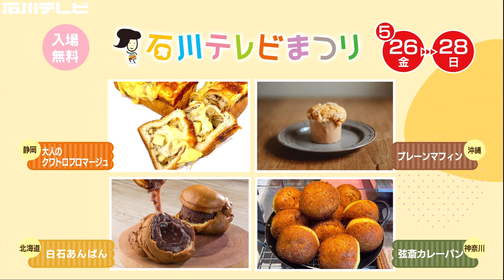石川さんとパンのフェス 2023 パン紹介① 淡路牛カレーパン sumheart | スイートオーケストラ | 事前予約パンセット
昨年北陸に初上陸し好評を博した「パンのフェス」が今年も金沢にやってくる！

「パン好きの、パン好きによる、パン好きのための祭典」として累計110万人以上を動員している日本最大級のパンイベント“パンのフェス”。昨年、初開催し大好評だった「石川さんとパンのフェス」がパワーアップして今年も金沢で『石川テレビまつり』と同時開催します。

なんと、石川テレビの人気キャラクター“石川さん”をイメージした限定パンも発売予定！北陸のパン好きのお客様にたくさんの素敵なパンとの出会いをお届けする『石川さんとパンのフェス』にぜひご来場ください！

開催: 2023年5月26日（金）～28日（日）
会場: しいのき緑地（しいのき迎賓館）

【出店パン屋さん紹介①】
・淡路牛カレーパン sumheart（兵庫県・淡路島）
　淡路牛カレーパン 800円
・スイートオーケストラ（北海道・札幌）
　白石あんぱん 400円

★事前予約パンセット
　ル・プチメック（京都）
　石川さんとパンのフェス2023限定セット 3240円

【目次】
00:00 石川さんとパンのフェスが今年もやってくる！
01:10 淡路牛カレーパン sumheart（兵庫県・淡路島）
02:52 スイートオーケストラ（北海道・札幌）
04:27 事前予約パンセット